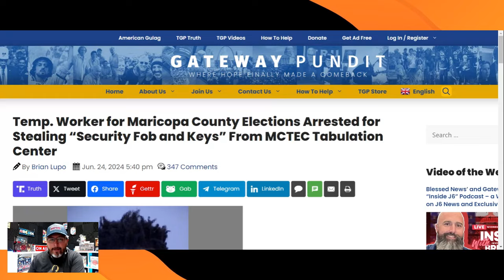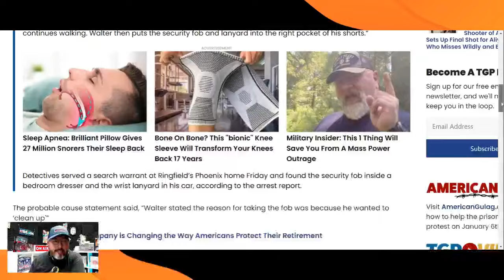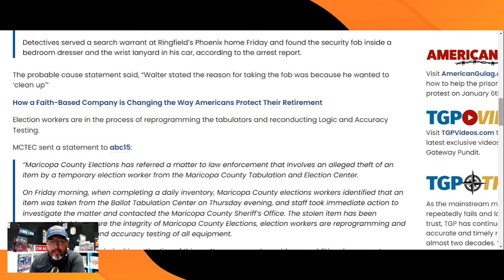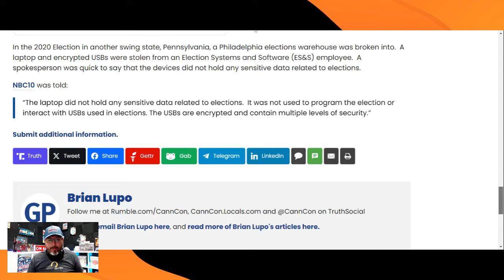DEMOCRAT ARRESTED IN ARIZONA ELECTION CASE